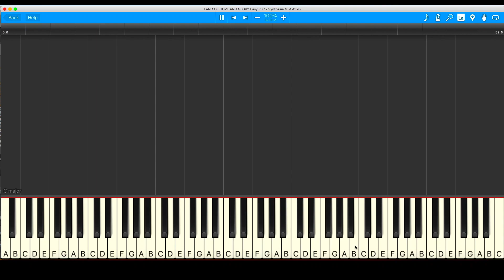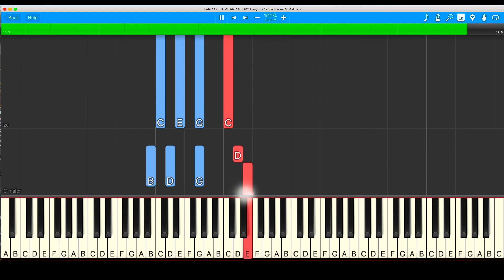Edward Elgar - Land Of Hope And Glory - Easy in C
How to play Edward Elgar Pomp and Circumstance  march Land Of Hope And Glory easy in C major (original Eb)